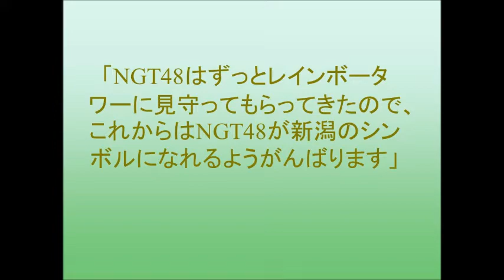NGT48研究生21人がレインボータワーの下で初ライブ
9月2日に新潟・万代シテイパークにてNGT48の研究生お披露目イベント「NGT48 研究生お披露目ライブ ～お待たせしました！私たちも新潟の女です！～」が開催された。
研究生は1月の「第3回AKB48グループドラフト会議」で指名を受けた5人と、4月に最終審査が行われた第2期生オーディションの合格者16人の計21人。